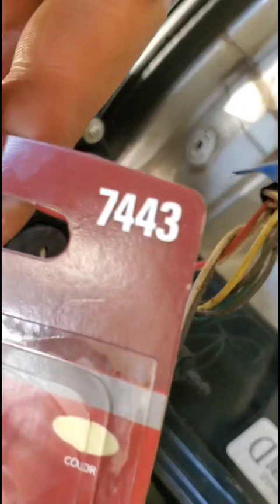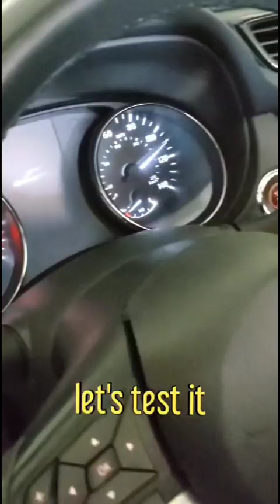HOW TO CHANGE BRAKE LIGHT EASY STEPS NISSAN ROGUE & SIMILAR MODELS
How to replace brake lights/bulb on 2017 Nissan Rogue or similar models simple solution easy steps DIY saves you money.